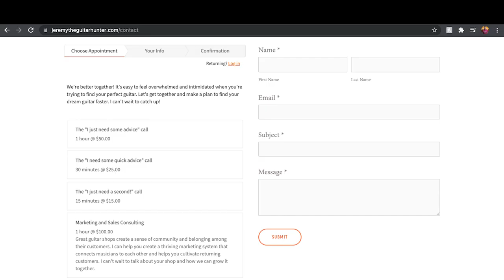Why are vintage @GuildGuitarsUSA so cool and so affordable? D25 vs D35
I'm Jeremy Sheppard, the Guitar Hunter.  Find great guitars that make you a better player and fill the world with music and friendship.

Snark Tuner

Screwdriver Set